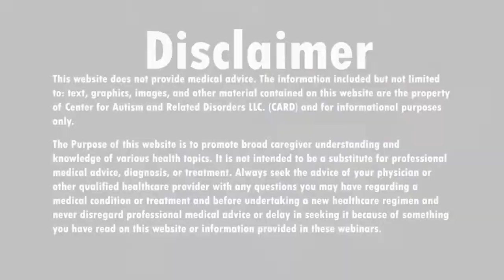Vince Redmond LMFT Talks About Feelings of Frustration During COVID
Vince Redmond LMFT joins us again to discuss the feelings, frustrations and realities of not having access to enough quality ABA – whether it is because of living in a country with no funding or because of a BT shortage. Tune in to see what our hosts and Vince have to say about this topic!